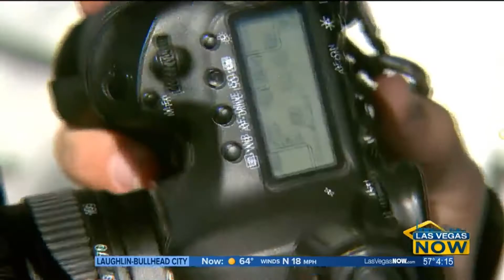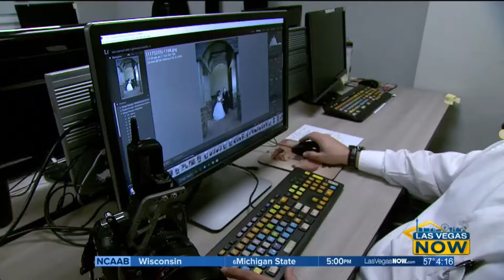Las Vegas Wedding Week on CBS | Best Wedding Photography in Las Vegas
CBS features iconic wedding chapel in the Wedding Week special. There is no limit to creativity when it comes to wedding photography. Chapel of the Flowers shows how they capture the special moments from each wedding with a behind-the-scenes look.

From Las Vegas Strip Photo sessions to Lifestyle photography to pre-ceremony photo sessions, Chapel of the Flowers offers a variety of wedding photography packages to fit the needs of couples looking for an affordable yet elegant wedding in Las Vegas.

Speak with our wedding planners today and get a custom proposal!